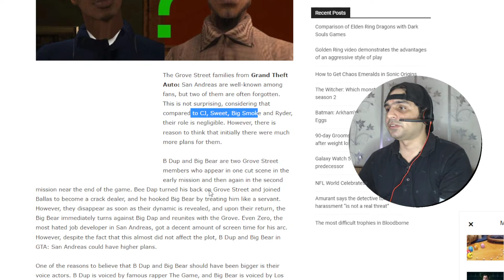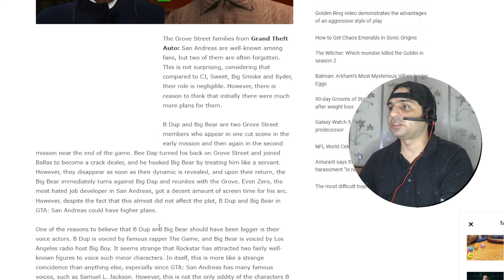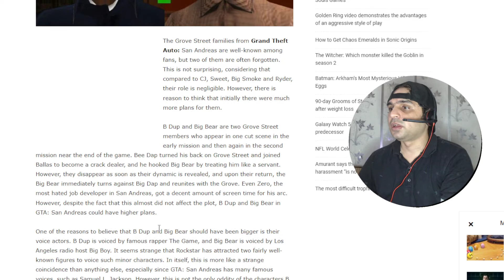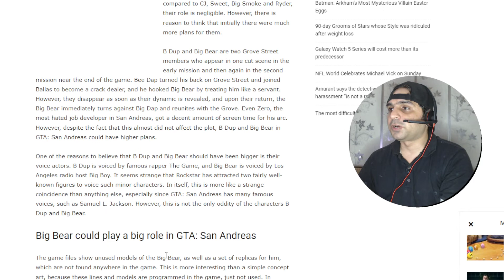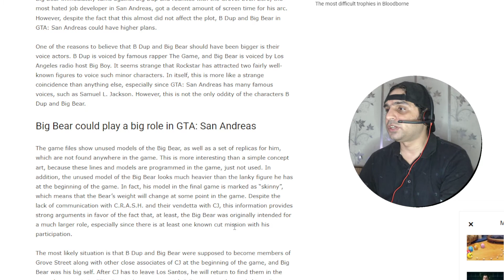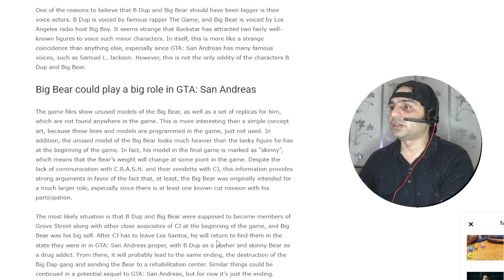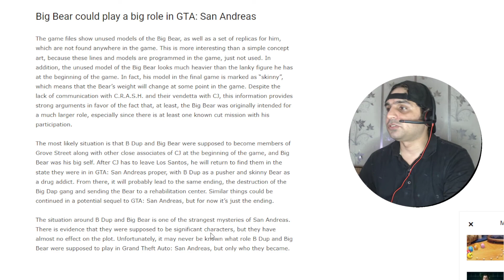GTA Mystery: Forgotten Grove Street Participants in San Andreas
B Dup and Big Bear are two Grove Street members who appear in one cut scene in the early mission and then again in the second mission near the end of the game. Bee Dap turned his back on Grove Street and joined Ballas to become a crack dealer, and he hooked Big Bear by treating him like a servant.